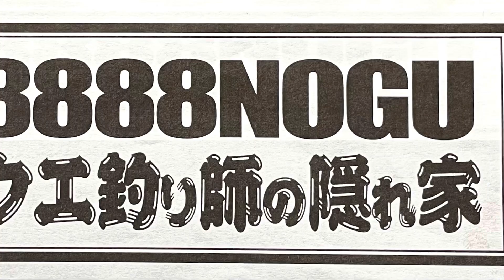クエ釣り師の隠れ家🪴盆栽にチャレンジします😆 Grouper Fisherman’s Hideaway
我が家にも友人から頂いた五葉松🪴と皐月🪴の盆栽が２鉢あるのですが、それぞれ個々に台に乗せて庭に置いているため、台の下や周囲の落ち葉🍂掃除に手間がかかり、解決策はないものかと思案していました😅
そこで思いついたのが、コンクリート壁に単管を打ち込んでの盆栽台の作成でした😁
初めは180cm幅の台でしたが、沸々とＤＩＹ魂が燃え上がり🤣
気が付けば360cm幅に延長されていました😆
意気揚々と盆栽を並べてみたものの、360の台に2鉢ではスカスカで・・・

盆栽は全くの素人で思い悩んだのですが、以前友人に案内してもらった皇居の大道盆栽仕立場への憧れも手伝って・・
思い切って盆栽にチャレンジすることにしました🤣

早速、故郷から黒松や赤松など取り寄せて、6鉢の盆栽コーナーが完成しました😅
大道盆栽仕立場は現在でも600鉢の盆栽があり、昭和初期には5000鉢以上あったそうですから比較にもなりませんが、
台に盆栽を並べて自己満足に浸っています😝

とはいえ、盆栽は全くの素人ですから、しっかり勉強して、先ずは枯らさないことに注意しなければなりません🥲
と言いつつ、自動散水器を取り付けようかななどと手抜きを考えてしまっているようでは、盆栽も愛されていないと感じて素直に育ってくれませんかね🤣

盆栽に詳しい方がいらっしゃいましたら、是非ご教授宜しくお願いします🙏

I have two bonsais, a Goyomatsu and a Satsuki, which were given to me by a friend. I was wondering if there is any solution 😅
That's when I came up with the idea of ​​creating a bonsai stand by driving a single pipe into a concrete wall😁
At first, it was a 180 cm wide stand, but the DIY spirit was burning up 🤣
When I noticed it was extended to 360 cm width 😆
I tried arranging the bonsai in high spirits, but two pots on a 360 stand were empty...

I was a complete novice at bonsai, so I was at a loss, but with the help of my admiration for the Daido bonsai tailor at the Imperial Palace, which was introduced to me by a friend.
I decided to challenge myself to bonsai

I immediately ordered black pine and red pine from my hometown and completed a bonsai corner with 6 pots 😅
Daido Bonsai Servant Stand still has 600 pots of bonsai, and it is said that there were more than 5,000 pots in the early Showa period, so it is not even comparable.
Arranging bonsai on the table and immersed in self-satisfaction 😝

However, since I am a total amateur in bonsai, I have to study hard and be careful not to let it die first
While saying that, if you think about cutting corners such as installing an automatic sprinkler, won't you feel that bonsai is not loved and grow obediently🤣🤣

If anyone knows more about bonsai, please let me know🙏